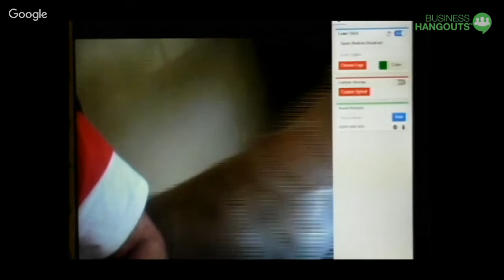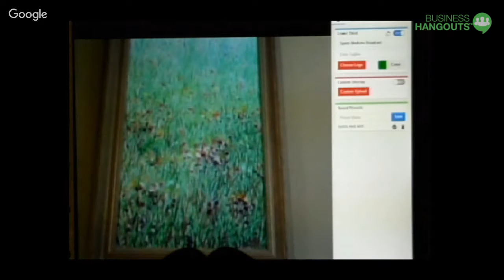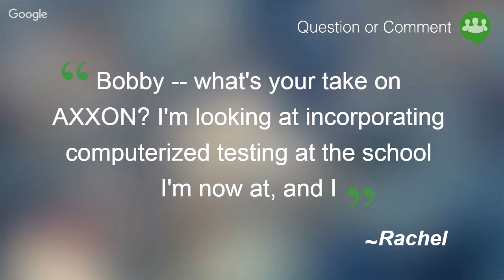How to Treat and Manage Soccer Injuries -192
Theron Enns (Houston Dynamo) , Dawn Stuckey (Rice Owls) and Bobby Wisenberger (Charleston Battery) all work with elite level soccer players.  Join our conversation with some of the best in managing soccer injuries